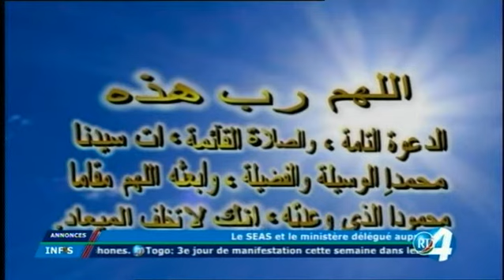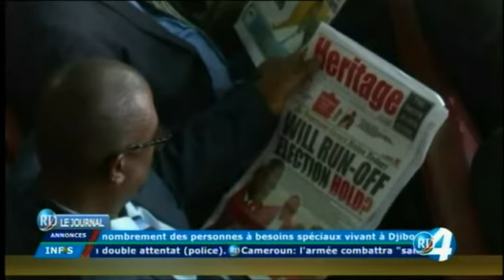Télé Djibouti Chaine Youtube : Edition de 15h du 03/12/2017